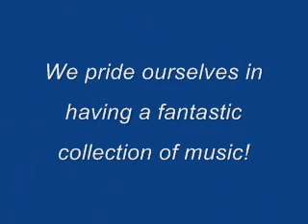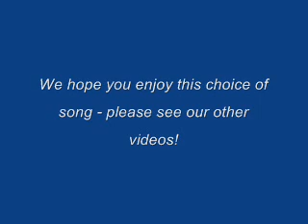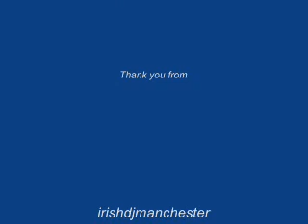Louise Morrissey - in an irish country home - irish music.wmv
Irish dj Manchester & Northwest